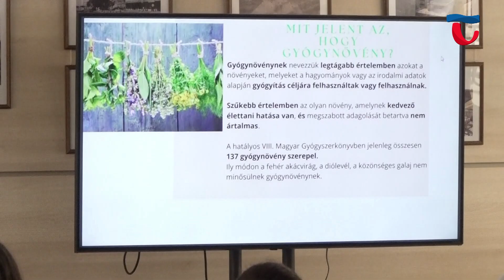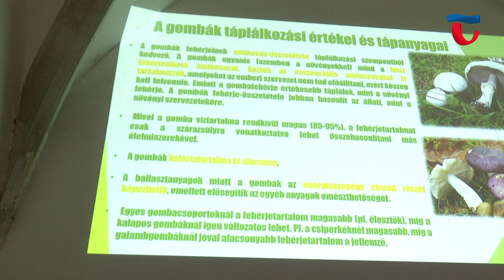241018 Híradó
Híradó

0:00 Főcím
1:24 Ismét találkoztak a város intézményvezetői a Városházán
4:23 Új egészségmegőrző sorozattal jelentkezett a civil szervezet
7:45 A gombafogyasztásra buzdítja az embereket a múzeum
10:32 Sztárfellépő koncertjével zárult a Kőkútheti programsorozat

1. Rendszeres időközönként invitálja meg a Városvezetés a településen működő létesítmények vezetőit, így legutóbb október 18-án is. A találkozó során, többek között az új képviselő testület és bizottsági tagok is bemutatkoztak, de a Soproni Egyetem és a Tatabányai Tankerületi Központ is jelen volt a rendezvényen.

2. Aktív résztvevője a város közösségi életének az Esterházy Ferenc Baráti Kör Egyesület. A civil szervezet havi rendszerességgel szervez tematikus klub délutánokat, azonban októberben már egy új programsorozattal jelentkezett a szervezet, amely az egészségmegőrzés fontosságát hivatott népszerűsíteni.

3. Egyre nagyobb teret hódít a gombafogyasztás a magyar gasztronómiában, azonban a hazai átlag még mindig jóval kevesebb, mint már országokban. Többek között ez is kiderült a Kuny Domokos Múzeum legutóbbi előadás sorozatán, ahol a gomba jótékony hatásairól tudhattak meg többet az érdeklődők.

4. Programokban nem volt hiány október közepén a Kőkúti Általános Iskolában, ahol az intézmény nevével fémjelzett tematikus eseménysorozatot egy koncert zárta. A helyszínen a kezdetektől egy-egy sztárfellépő lepi meg a diákokat, idén Vastag Csaba lépett színpadra városunkban.